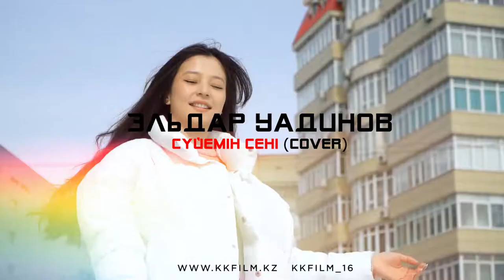Сүйемін сені (cover)-Эльдар Уадинов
Сіздерге
- Үйлену той
- Қыз ұзату
- Love Story
- Семейные фотосессии
- Моментальное фото
- Рекламные ролики
- фото видео съемка любых торжеств: юбилеи, детских, корпоративных мероприятий
- Музыкальные клипы и многое другое...